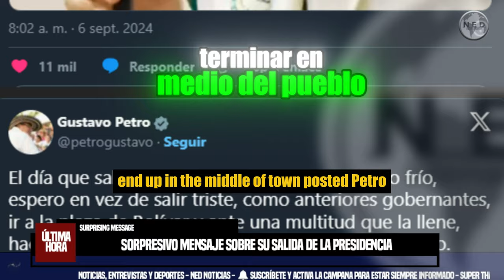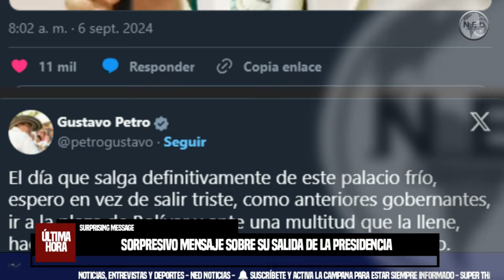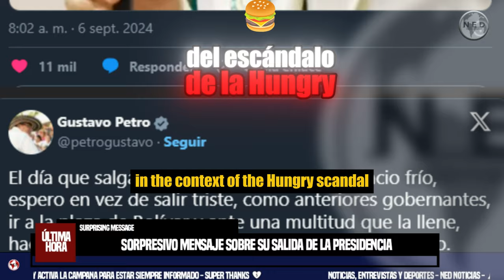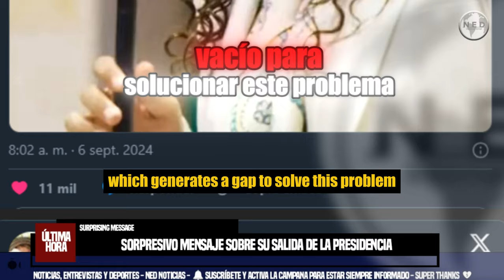🔴 SORPRESIVO MENSAJE DE PETRO SOBRE SU SALIDA DE LA PRESIDENCIA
El mandatario colombiano realizó esa particular mención al compartir un video sobre la rendición de cuentas del presidente de México, Andrés Manuel López Obrador, quien terminó su mandato.
SEMANA